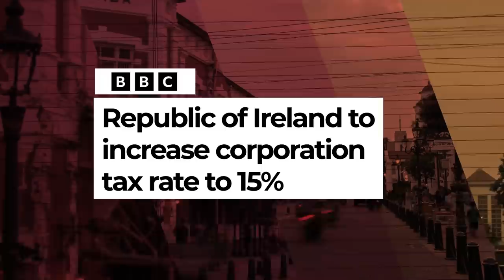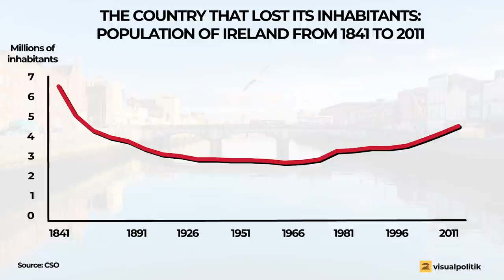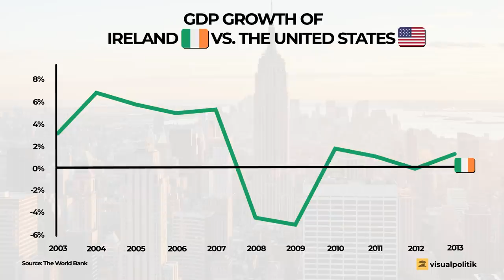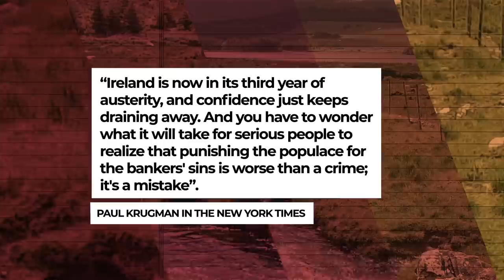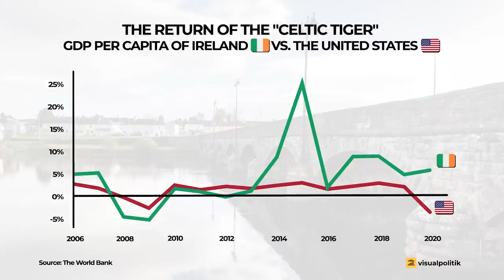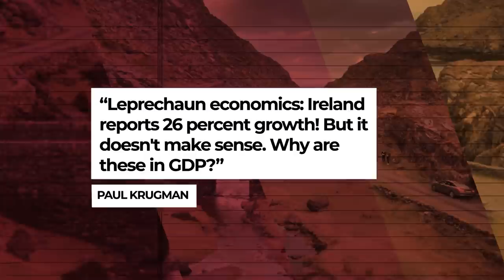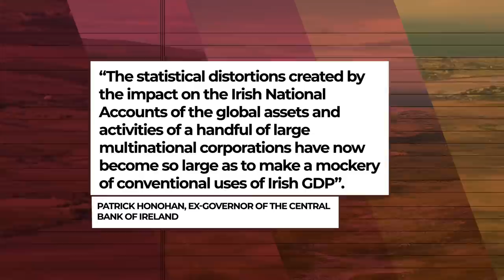How can IRELAND be the RICHEST country in EUROPE? - VisualPolitik EN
Ireland is one of the richest countries in the world... moreover, it continues to grow at rates typical of an emerging economy such as China or Vietnam. It did not even suffer a recession during the coronavirus crisis. In 2015, it even surprised the world with a record GDP growth: 25%.

All this has come as a surprise to many economists, including Nobel laureate Paul Krugman. It is a real historical miracle, especially considering that, just 30 years ago, Ireland was considered "the poorest of the rich"... Historically, the Irish have suffered from famine and poverty. However, their descendants live better than the Swiss.

What is the secret of this economic model, is there a "trick" behind these astonishing numbers, and what lessons can be learned from the Irish model? In this video we tell you.